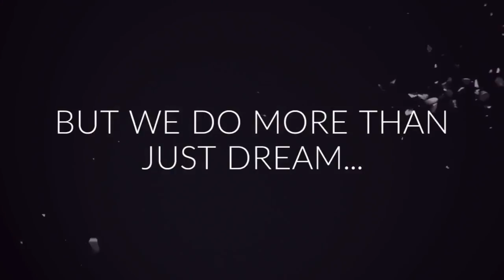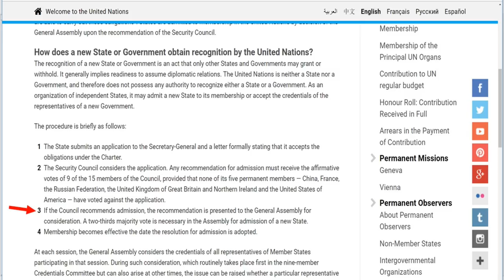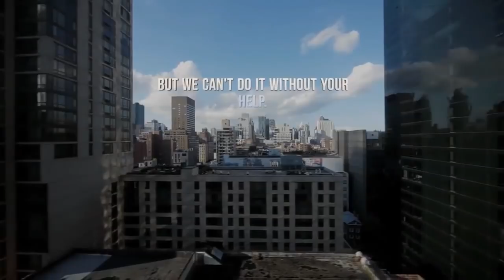The Space Kingdom of Asgardia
Jeff Bezos… Blue Origin
Richard Branson… Virgin Galactic
Larry Page… Planetary Resources
Ma Huatang… Moon Express
When you’re a billionaire, you fund a Space Company… It’s what you do.
But Russian Billionaire Igor Ashurbeyli is changing things up a bit, instead of a space company, he is starting a Space Nation.
The Space Kingdom of Asgardia was established on October 12th, 2016 and along with Ashurbeyli, it was formed by an international group of researchers, engineers, lawyers, and entrepreneurs.
Asgardia is self-declared nation, with 3 objectives.
1)  To ensure permanent peace in space;
2) To ensure equal opportunities in space for all Asgardians, currently residing on Earth, regardless of their Earthly citizenship;
And 3) To promote the welfare of the entire humankind.
According to its constitution, Asgardia is the first independent, free, unitary, and social Space Nation, which is transethnic and secular, is based on morality, fairness, peace, and the equal dignity of every human being, looks to the future and the infinite Universe, and is a Kingdom.
They want to explore space and exist in space free from the tight control and restrictions of existing nations.
According to Daniel Clery of sciencemag.org, by becoming its own nation, Asgardia can bypass the United Nations’s Outer Space Treaty, which gives nations the duty of overseeing any space activities undertaken from its territory, whether by government bodies, commercial companies, or nonprofit organizations.
Ultimately, Asgardia aims to be recognized as a Nation by the United Nations.
Per the United Nation’s website, the process to becoming a recognized nation is as follows:
1) The State submits an application to the Secretary-General and a letter formally stating that it accepts the obligations under the Charter.
2) The Security Council considers the application. Any recommendation for admission must receive the affirmative votes of 9 of the 15 members of the Council, provided that none of its five permanent members — China, France, the Russian Federation, the United Kingdom of Great Britain and Northern Ireland and the United States of America — have voted against the application.
3) If the Council recommends admission, the recommendation is presented to the General Assembly for consideration. A two-thirds majority vote is necessary in the Assembly for admission of a new State.
And 4) Membership becomes effective the date the resolution for admission is adopted.
They took a step towards this goal on November 12th, when they launched the Cube Sat Asgardia-1 into low earth orbit.
With the Asgardia-1 in orbit, Asgardia claims that they are the first nation to have all of it’s territory in Space.
The satellite is a storage device that contains files from each of it’s citizens.
You can see the files on Asgardia’s website, the files are mainly photos and text but you can also upload music and video as well.
Here you can see at the time of making this video Asgardia has 161,599 citizens.
It is the 174th ranked nation in the world in population ahead of Kiribati at over 114,000 and behind Saint Lucia at over 186,000.
Asgardia has citizens from 220 different countries around the world, from 1 citizen from Palau all the way to the United States with over 22,000 Asgardian Citizens.
Until the establishing a permanent presence in space, which Asgardia plans to do in LEO and on the moon and beyond, Asgardian citizens will be physically on Earth; they will be living in different countries on Earth, so they will be a citizen of their own country and at the same time they will be citizens of Asgardia.